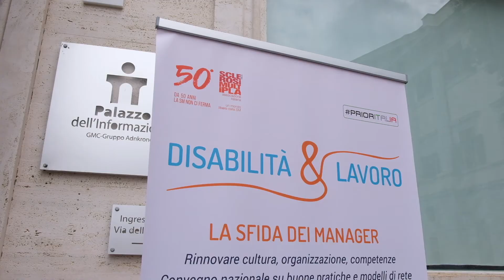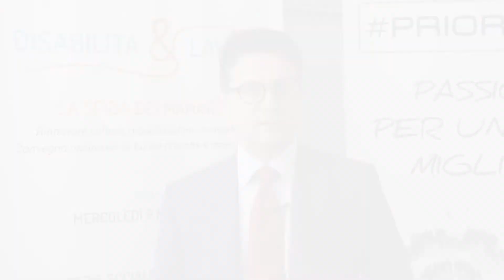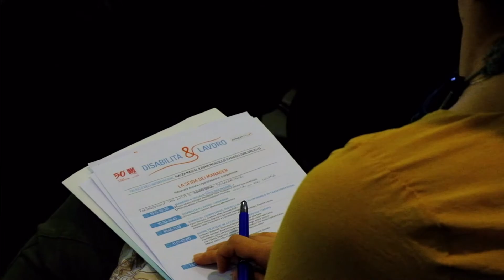DISABILITÀ & LAVORO: LA SFIDA DEI MANAGER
Un convegno organizzato da AISM e Prioritalia, con la collaborazione di ManagerItalia e Osservatorio Socialis: per promuovere modelli di rete e una visione culturale che fa della disabilità un'opportunità per le imprese.